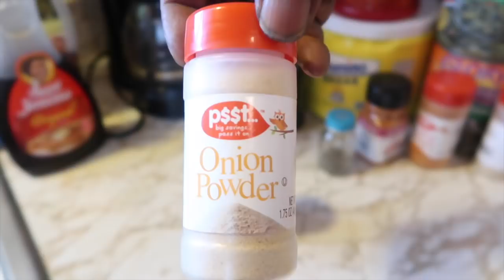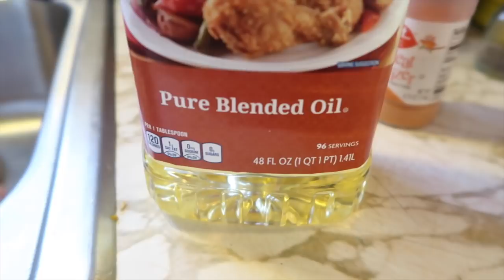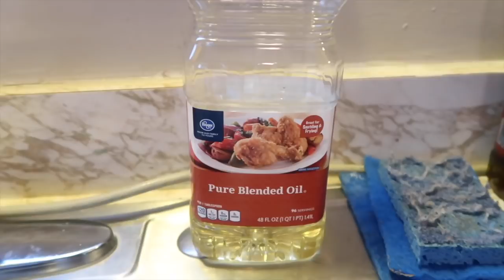COOKING DRUMSTICKS & MIXED VEGIES WITH DAMION!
cooking with Damion Cryer! lets get this to 300 likes and ill drop the next vid..let me know what to cook next and ill make that happen. stey blessed everyone.